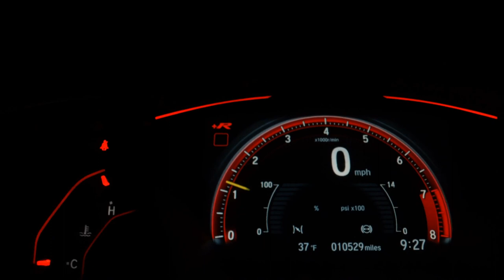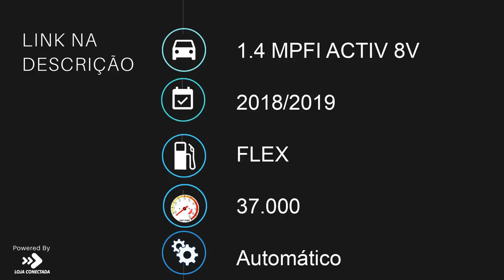CHEVROLET ONIX - 2019 - Guarulhos/SP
Dados do Veículo
Veículo: CHEVROLET / ONIX 1.4 MPFI ACTIV 8V
Ano: 2018/2019
Combustível: FLEX
Portas: 4 PORTAS
Câmbio: Automático
Cor: PRETA
KM: 37.000

✅ Air Bag
✅ Alarme
✅ Ar Condicionado
✅ Ar Quente
✅ Desembaçador Traseiro
✅ Direção Hidráulica
✅ Freio ABS
✅ Rodas de Liga Leve
✅ Travas Elétricas
✅ Vidros Elétricos
✅ Volante com Regulagem de Altura
✅ Kit Multimídia
✅ Trio Elétrico
✅ Controle de Som no Volante
✅ Cartão SD
✅ Bluetooth